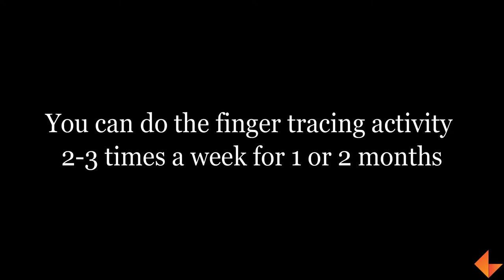Tracing Activity - Finger Tracing_KEF_LN_023